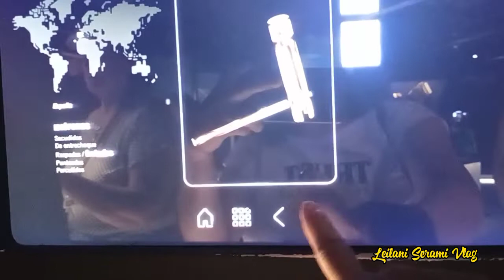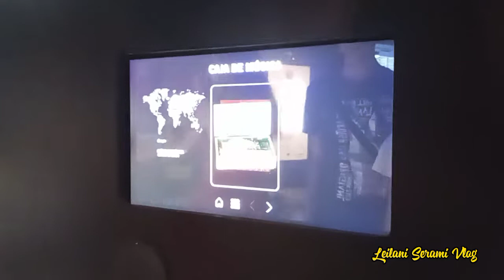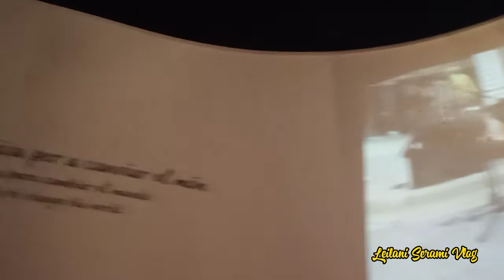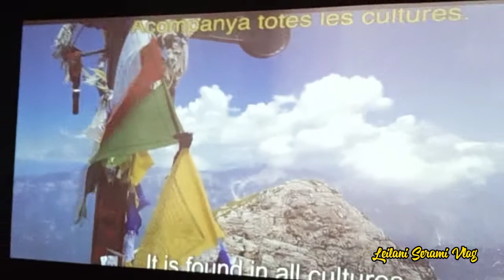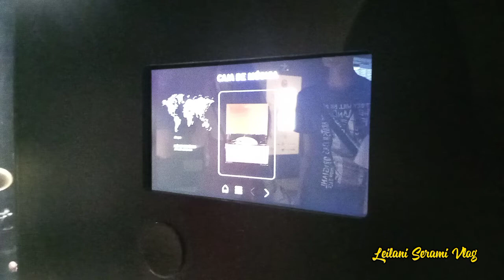Play Science and Music: Museu de les Ciencies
“Play. Science and Music”

Play shows a large historic collection of musical instruments, areas with interactive experiences related to creative and cognitive processes of music, as well as multimedia experiences.